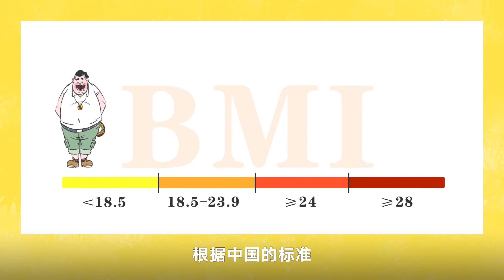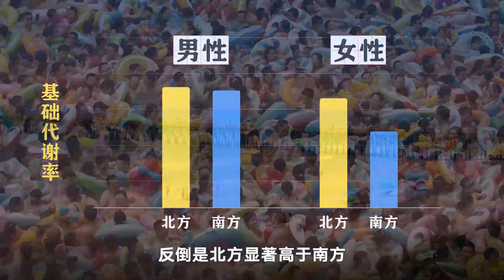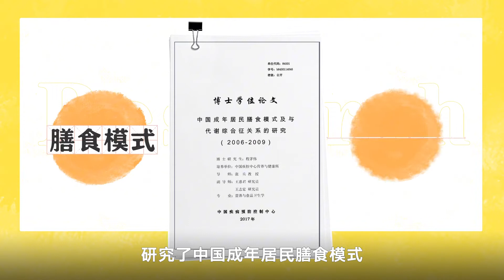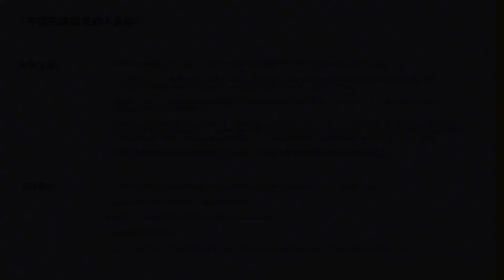中国哪里人胖｜北方VS南方，中国到底哪里人最胖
中国已经成为世界上胖子最多的国家之一，
但由于地域太广，各地的肥胖程度不一样。
总体上来讲，中国各地的肥胖有明显的规律。
本期视频，带你了解中国哪里的人容易发胖。

参考文献：
1.毛德倩, 黄承钰, & 刘小立. (2013). 中国成年人基础代谢率研究 (Doctoral dissertation).
2.von Hippel, P., & Benson, R. (2014). Obesity and the natural environment across US counties. American journal of public health, 104(7), 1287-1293.
3.程茅伟. (2017). 中国成年居民膳食模式及与代谢综合征关系的研究（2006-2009）(Doctoral thesis, 中国疾控中心营养与健康所）
4.Zhang, X., Zhang, M., Zhao, Z., Huang, Z., Deng, Q., Li, Y., ... & Yu, C. (2020). Geographic variation in prevalence of adult obesity in China: results from the 2013–2014 National Chronic Disease and Risk Factor Surveillance. Annals of Internal Medicine, 172(4), 291-293.
5.中华人民共和国卫生部疾病控制司. (2003). 中国成人超重和肥胖症预防控制指南(试行).

视频素材：
1.The 10,000-Calorie Diet: This is What Sumo Wrestlers Eat - VICE Asia
2.Boop to stop slapping - pusa hispida
3.BEST SMART SCALES! (2020) - wiredtech
4.神探狄仁杰4 (2017)
5.Chinese Street Food BBQ Recipe International Cuisines - International Cuisines
6.Fat Camp Boot Camp in China - Doc Bites
7.Guangzhou: The Southern Gateway to China 4K Aerial Photography, China 航拍 - Jamie Beagle
8.Shanghai China 2020 4K - 2LC- PER
9.Aerial shooting : Wave Pool (China) - HUMAN the movie
10.Myrtle Beach - China - Beaches - Myrtle Beach, South Carolina
11.NEW YORK CITY 2020: THE TRUE WINTER is BACK! - Tomasz Bykowski
12.Click (2006) - Frank Coraci
13.A Catastrophe We're Not Ready For: Solar Storms - Mustard
14.Avengers: Endgame (2019) - Anthony Russo， Joe Russo
15.A Glance at Beijing 坐標·北京 Beijing time lapse - 4K - Anyu Xu
16.guangzhou 2015 - Rebecca Gao
17.Guangzhou night walk 4K | Tianhe District - Leonid Zabolotin
18.Snow falls on the Forbidden City in Beijing, China - South China Morning Post
19.让子弹飞 (2010) - 姜文
20.千と千尋の神隠し (2001) - 宫崎骏
21.Chinese Pork-burger and Baozi, Shaomai, Dim Sum | Street Food Views - ARTGER
22.飲食男女 (1994) - 李安
23.Hong Kong Street Food - 6 iconic Street Foods in Hong Kong - Aden Films
24.White Cut Chicken, Bak Chit Gai - from scratch, nose to tail (白切鸡).mp4
25.【小鸡炖蘑菇】 东北小鸡炖蘑菇，家里来且必招待，忘不了的家乡美味！- 食语集
26.Joker (2019) - Todd Phillips
27.The Unbearable Heaviness Of The Tree’s Being - iPanda
28.Forrest Gump (1994) - Robert Zemeckis
29.Obese Cat On A Diet Is Making Progress - Kritter Klub

1.Marimba Mood - Neil Sidwell
2.Quirky World - Lincoln Grounds， Richard Rayner
3.Positivity - Lincoln Grounds， Richard Rayner